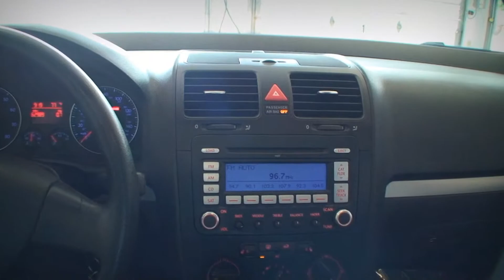2007 VW Jetta - Clean CARFAX - Heated Leather Seats - TruWorth Auto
Clean CARFAX, Great Condition and a Fun-to-drive 5 Speed MANUAL Transmission make this Jetta 2.5 a Great Find!  LOW Miles per Year! Equipped with HEATED Leather Seats, Moonroof and Cruise Control! Comes with THREE Keys (with Keyless Entry) and Owner's Manual - that lets you know the Previous Owner had their Head on their Shoulders! The Premium Alloy Wheels look pretty good - so does the Price!  BELOW KBB - come take it for a Test drive!